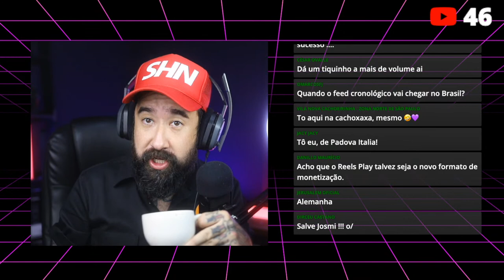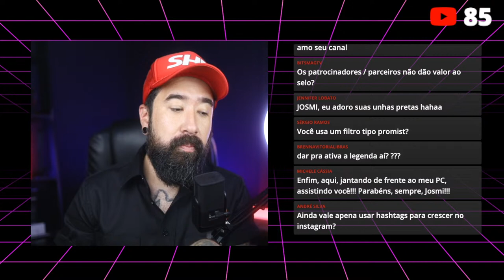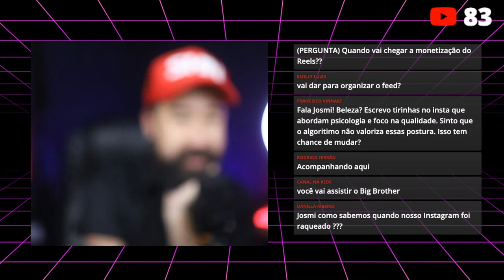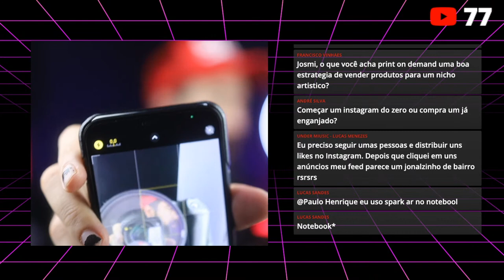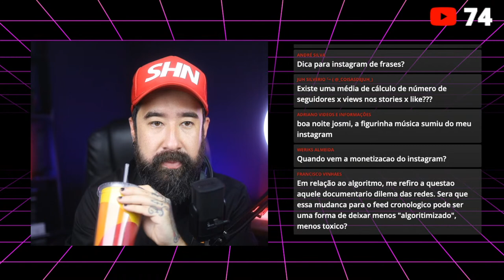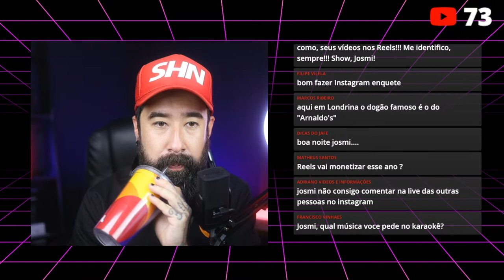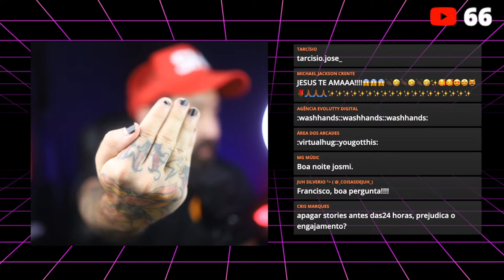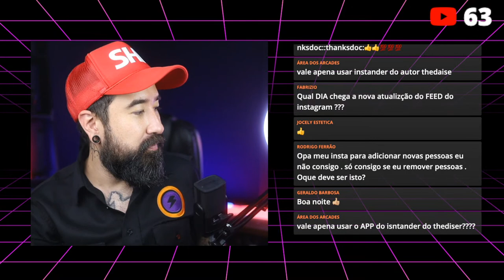INSTAGRAM, REELS, monetização, algoritmo, bugs...JosmiResponde LIVE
A live começa em 03:01